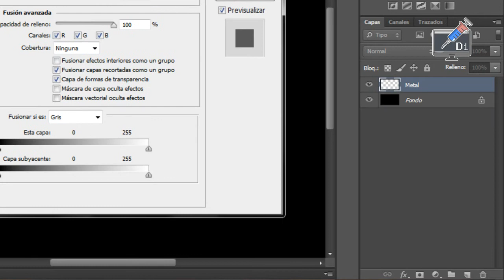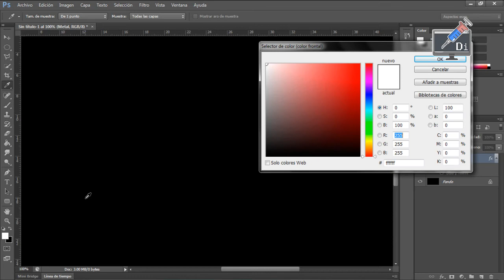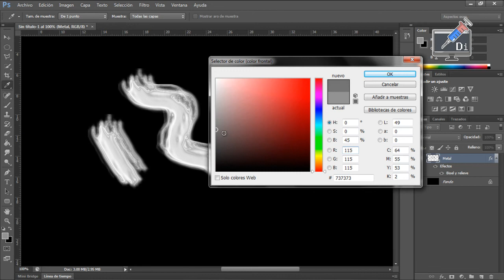Efecto Metal Líquido | Adobe Photoshop CS6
En esta ocasión, aprenderemos la manera mas fácil de hacer un efecto que nos asemeje al metal liquido, solo con técnicas básicas y con la herramientas que nos trae el propio programa, espero les guste.